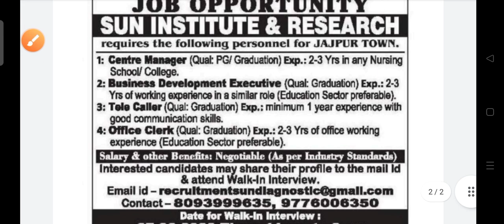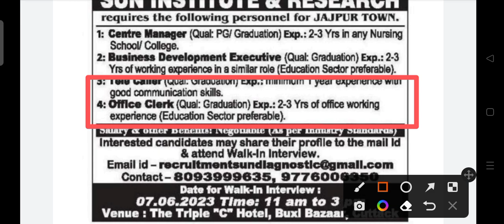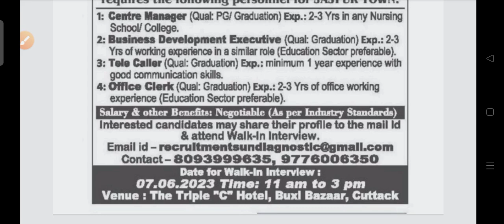SIR institute staff recruitment 2023 !! Odisha latest job notification 2023 !!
Sun institute and research recruitment 2023.